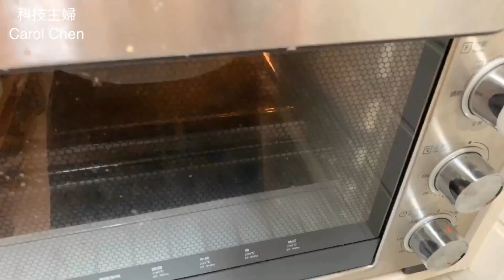《科技主婦Carol Chen》自己在家做Pizza，不用揉麵團就有厚餅及薄餅Pizza出爐了！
Carol 今天來分享免揉Pizza比薩，有時突然想在家吃Pizza但又要揉麵團，一想到就又心都涼了一半😆

今天來分享的Pizza有分厚餅及薄餅，厚餅雖然也是免揉但因為要等發酵時間會比較久~但薄餅就非常的方便及省時！
連酵母都不用只需醒麵1小時👍人人可上手！

蔥香吻仔魚pizza，是有一次我在義式餐廳吃到的很特別的口味，我回來試作！今天也分享給大家！

也可以帶著小孩一起做!

假日的時候我女兒就跟我一起做Pizza，小孩子很有成就感唷！

一般Pizza是用中筋麵粉, 如果要用高筋麵粉也可以!

事不宜遲，我們就來開始動手做免揉Pizza~

配方表

❤️免揉厚餅pizza麵團

中筋麵粉250克
酵母3克
糖10克
鹽3克(鹽巴不要放在酵母上, 酵母會死掉)
油15ml
冷水170ml 正負10克

烤焙時間約10-12分鐘

❤️免揉薄餅pizza麵團

中筋麵粉250克
100度熱水190克
吻仔魚50克
蔥綠40克
蕃茄少許
烤烘焙時間約8-10分鐘

注意影片中烤盤反過來預熱, 是要模擬窯烤的石板!而多一個不沾鍋烙餅的手法，是家用烤箱不如窯烤溫度高，所以避免烤箱烤出來中間餅皮較濕的口感！